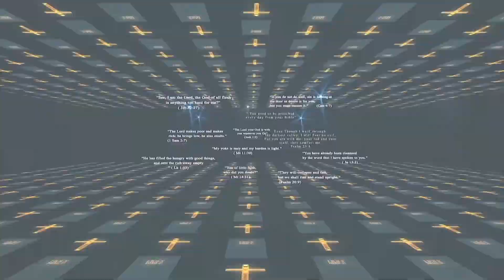Hindi Bible Episode - Bible capsule Episode 411 | 20th Sep | By Atmadarshan TV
Presented By: Fr. Sebastian Aikara

Director: Binu Chakkittapara
Camera: Jobin Kariyathumpara
Editor: Rohit Porpanth
Sound: Nitin Jamra
Graphics: Siddharth Jagtap
Produced By: Atmadarshan tv